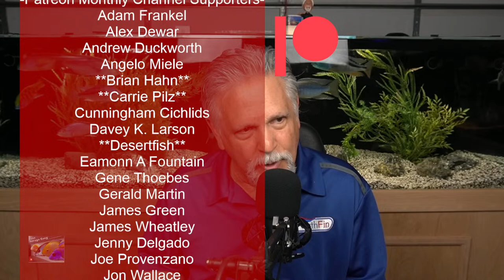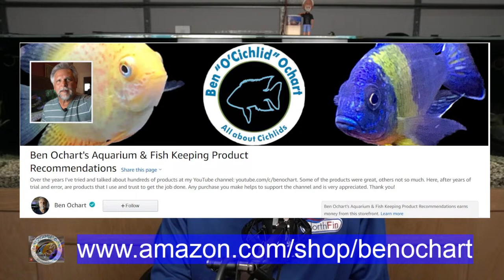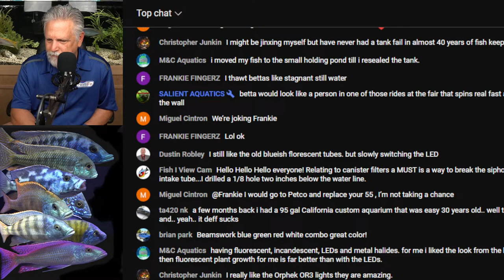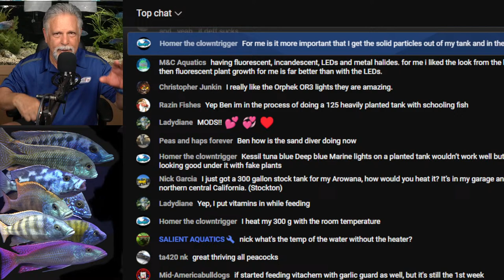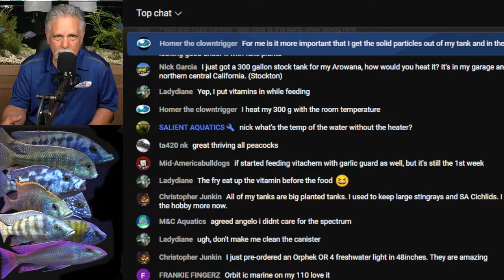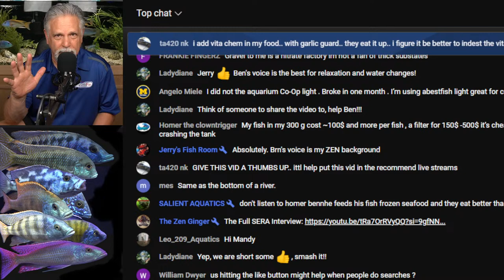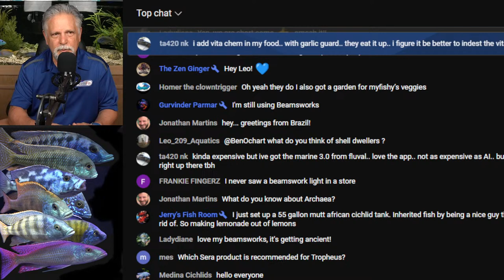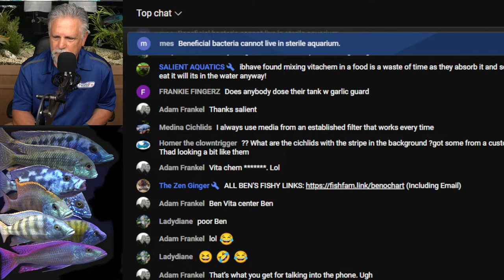TIPS to Get the *BEST COLOR* from Your FISH! *LIVE!*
I often see the comment, _"The color of your fish is spectacular!"_ under my videos. Here are my *BEST tips for getting the best color from our fish.* It's not just one thing but a combination of things that helps me to bring about the best color. Yes, it's a _fluid situation._ Here's what I do.

Let's talk about it, and a lot more, in today's _Cichlids & Coffee Live Stream,_ along with your questions answered!  *Let's roll!"

Do you have a question, a tip or a suggestion? Comment in the chat (live) or under the video if you're watching the replay. I'll get to as many as I can. Never forget my mottos:  _We all learn from each other!_  and _Always be learning!_ Thanks!

A very *big shout-out* to my live stream moderators: _Salient Aquatics, Denny, GP, Kevin, Jerry, Zen Ginger, Jon Wallace and Vibes Aquatics_  *the best moderators on YouTube!*

_Another BIG shout-out to Cunningham Tropicals and The Aquarium Co-Op for their on-going support.

Copyright protected music used with permission:
_In All Honesty, I Do_ performed by *Nocturnal Spirits*

Many of the products used in my fish room come from The Aquarium Co-Op.

If you would like to help support future content creation please consider the following:

If you want to do even more please consider becoming a member of the *Garage Gang* - a _Patreon_ monthly supporter. It starts for as little as $3 a month and your support will help to complete the garage fish room build-out, fund video production, trips to shops and trade shows and much more.  Here's the (copy and paste) link to my Patreon - or just click on the Patreon icon at the bottom right of the channel banner (if you're watching on a PC or laptop).

The store offers tee's, hoodies and coffee mugs.  Some have my all time favorite fish printed on them along with channel logos.

There's a friendly and helpful fish keeping group on Facebook called: *Ben O'Cichlid and a Lot More*  Cichlid is in the name but all types of fish keepers are welcome!  If you're on FB, check it out. If you would like to join the group please be sure to answer ALL of the join-in questions so that you are approved (it's how we keep the trolls out).